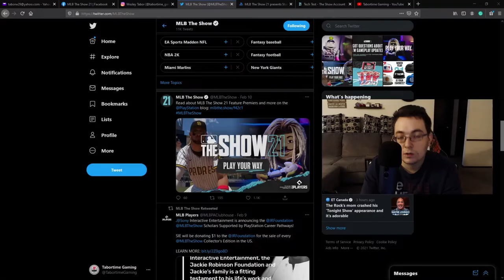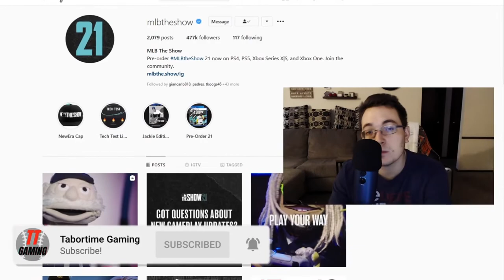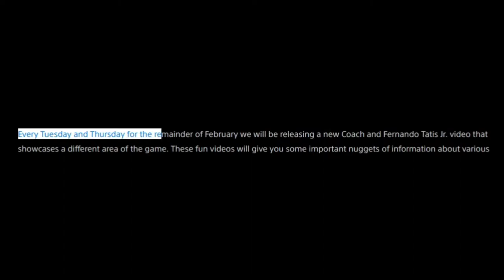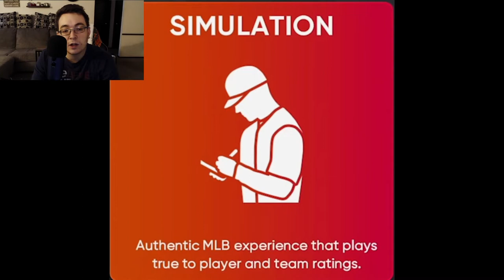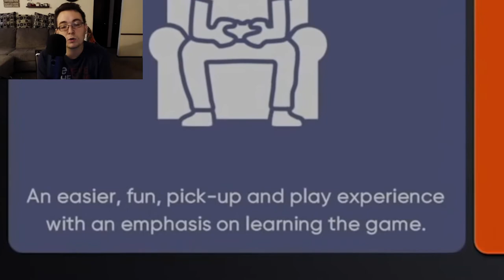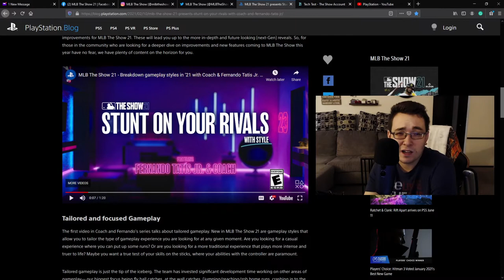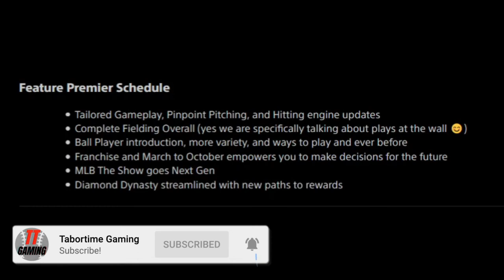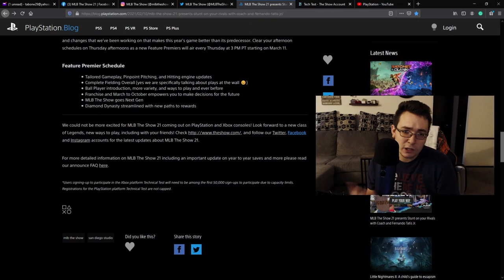NEW GAMEPLAY STYLES & PITCHING MECHANIC in MLB The Show 21..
TIMESTAMPS

STAY UPDATED BY FOLLOWING MLB The Show (0:55-1:46)
PLAYSTATION BLOG (1:47-2:25)
NEW GAMEPLAY STYLES (2:26-5:43)
BALL AT THE WALL PLAYS (5:54-8:25)
PINPOINT PITCHING (8:26-9:05)
PERFECT PERFECT PITCHING (9:06-10:05)
FEATURE PREMIERE SCHEDULE (10:06-13:40)

SOCIALS